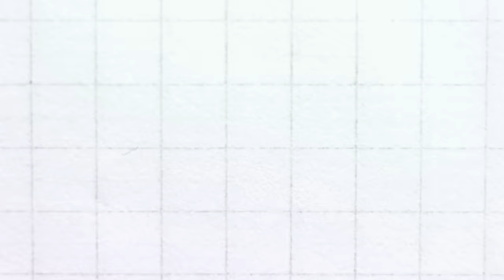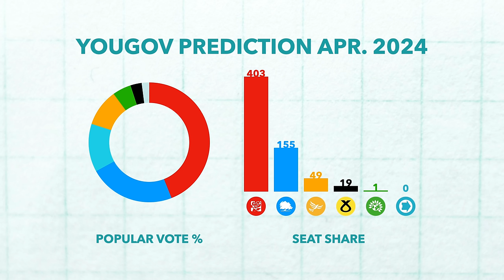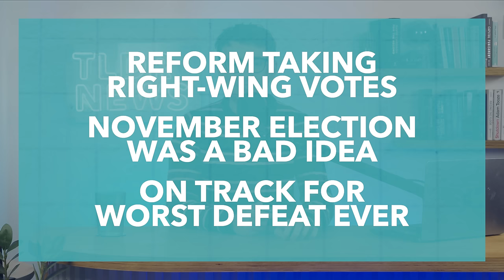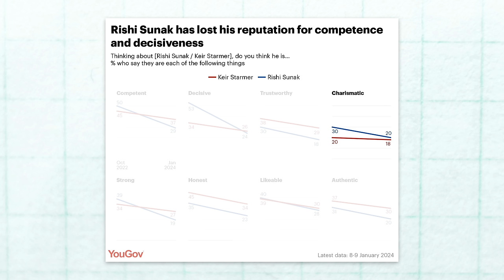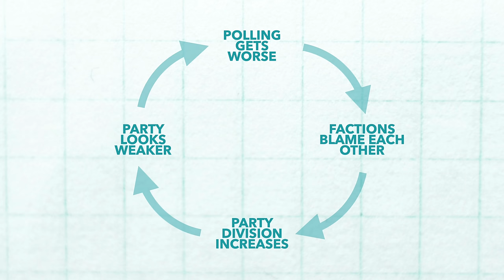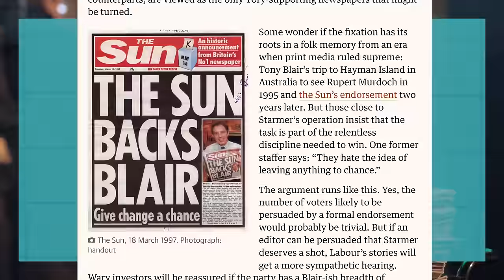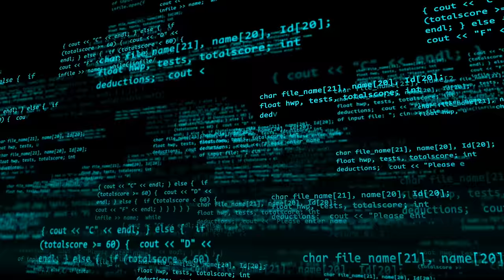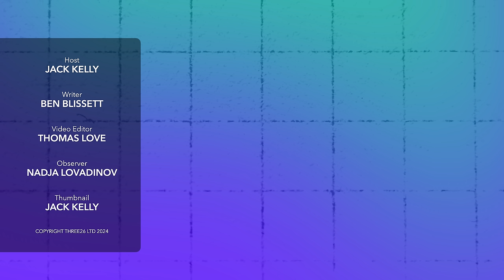How the Tories Dropped Even Further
In this video, we’re going to have a look at how bad things are right now for Sunak, what the polls are saying about him and his party, and why things are unlikely to get any better in the coming months.